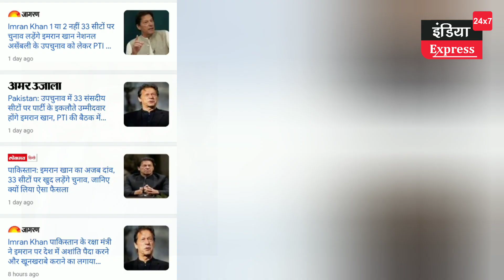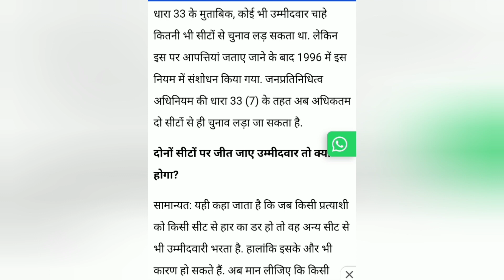भारत में भी कितनी भी सीटों से लड़ सकते ...चुनाव?।। और तीन-तीन से कौन लड़े। नहीं पता तो जान लीजिए।।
भारत में एक व्यक्ति कितनी सीटों से लड़ सकता है चुनाव।। और तीन-तीन से कौन लड़े। नहीं पता तो जान लीजिए।। Imran Khan, Imran khan Pakistan
By-elections on 33 seats in Pakistan,
How many seats can a person contest elections in India?
Modi, Mulayam, Indira Gandhi, Lalu Yadav, Atal Bihari Vajpayee contested from two Lok Sabha seats,
indian election system,
indian election system hindi,
write about election system of india